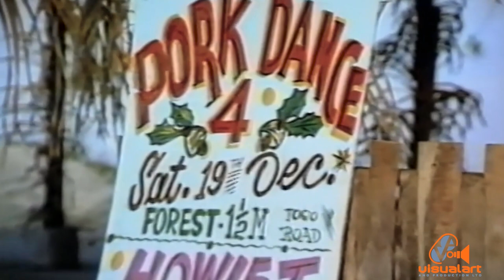Calypso Showcase - The Scrunter - ttt (1992)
Owen Reyes Johnson aka Scrunter talks to Alvin Daniell about his life and times in the music business.